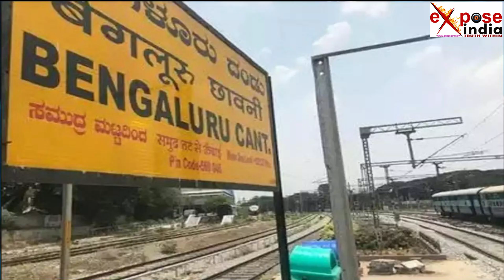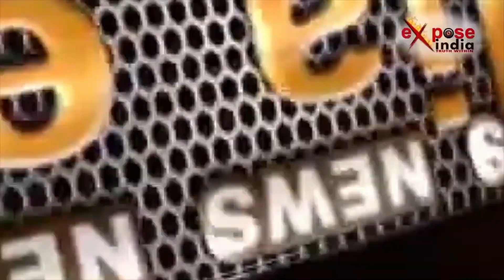Latest News: कर्नाटक के बंगलुरु में चोरों को पुलिस अब नहीं करेगी गिरफ्तार आखिर क्यों? | Expose India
राजनीति, मनोरंजन, बॉलीवुड, व्यापार और खेल के क्षेत्र से जुड़ी समाचारों को शामिल करता है। लाइव खबरें एवं ब्रेकिंग न्यूज के लिए हमेशा बने रहें Expose India के साथ।